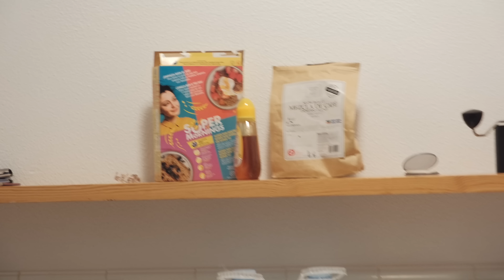A DAY IN TRAINING CAMP - Swimming, sweating, swearing, and sunshine.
Hey! Welcome to a day in my life during another training camp at Club LaSanta in Lanzarote, Spain!
I'm looking forward to an amazing season with my first races sneaking up fast!

00:00 - Barking?
00:03 - Intro
00:14 - Goodmorning
01:47 - Sunrise Swim
02:43 - A little Rant
04:38 - A Club LaSanta Breakfast
05:25 - Time for a Race & Ride
09:50 - Actual Outro
10:40 - "Pretending I'm good at Paddel" Outro